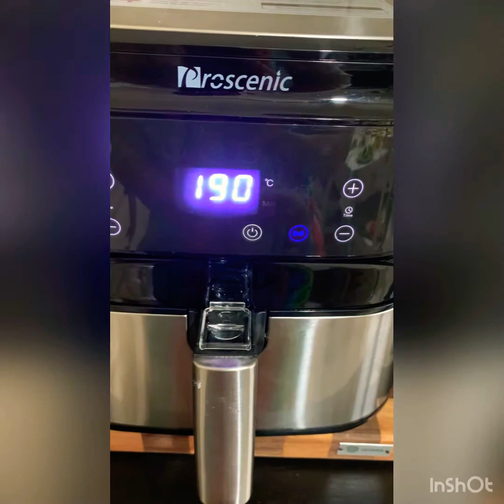Fiori fritti ripieni classici e con friggitrice ad aria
Oggi @incucinaconfrollina2712 vi propone una super ricettina classica e con la mia super friggitrice ad aria Proscenic T21 volete le dosi?! Cliccate qui